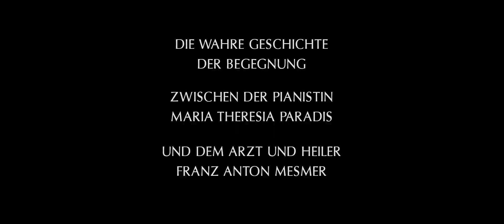LET'S CEE presents MADEMOISELLE PARADIS (AUT 2017)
Vienna 1777. Blind Resi Paradis is a piano prodigy. Her ambitious parents entrust her to Franz Anton Mesmer, a controversial doctor. In his wide-open house, Resi feels free for the first time in her life.
Look East for Great Films
LET'S CEE Film Festival 2018
April 13–22, 2018
Vienna, Graz, Salzburg and Villach
LET'S CEE Film Festival
official hashtag